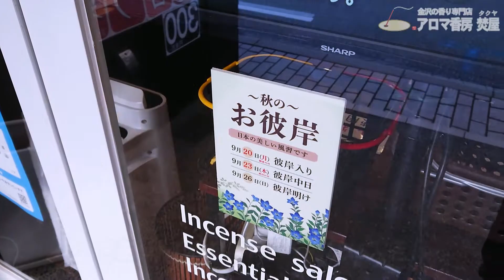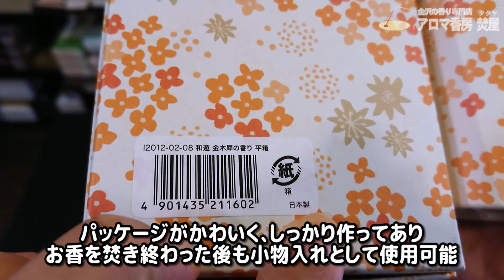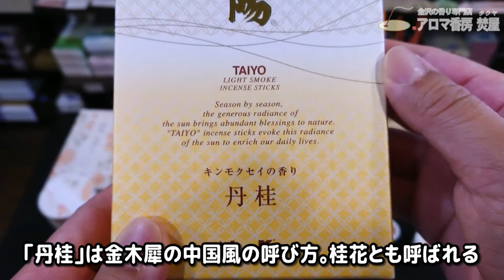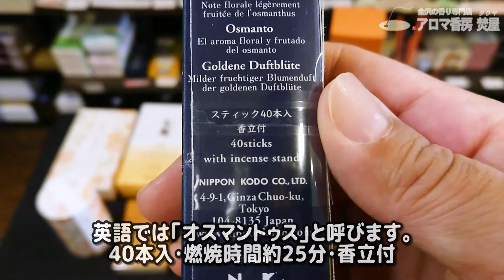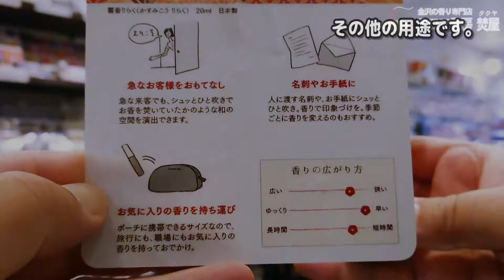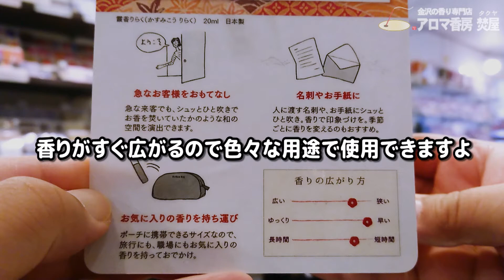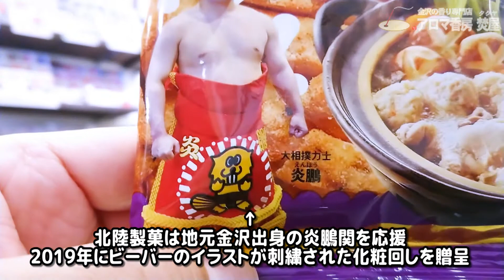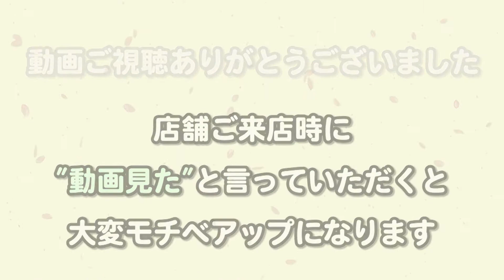【金木犀特集2021】秋の香り金木犀と敬老の日9/20･お彼岸に最適お香･香水のプレゼント･ギフト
↓★目次★↓
00:00　焚屋近況・一人井戸端会議
01:06　金木犀・敬老の日・お彼岸2021特集
01:41　大江戸香　長寿菊花　日本香堂
02:21　和遊　金木犀　カメヤマ
02:55　太陽　日本香堂
03:26　絵ろうそく　高澤商店
03:57　百楽香　金木犀　香彩堂
04:33　かゆらぎ　金木犀　日本香堂
05:01　大香　りらくお香スティックタイプ
05:33　大香　りらく露香スプレータイプ
06:13　大香　りらく竹彩香ディフューザー
06:39　金木犀の香水
07:12　練り香水金木犀　香彩堂
07:36　練り香水極品　金木犀　香彩堂
08:13　秋のお香実演　大香　りらくお香スティックタイプ　金木犀
09:57　おまけ　栗のとうふデザート
10:39　おまけ　ちゃんこビーバー

■動画の情報ページ■

■動画の商品ページ■

以下商品はネットショップに
掲載されていないため
メール注文からご注文ください。

百楽香金木犀スティック　1430円
金木犀の香水　3300円
練り香水金木犀　香彩堂　880円
練り香水極品　金木犀　香彩堂　1430円

お香やアロマ専門家による、お香やアロマ専門家による、最新のお香やアロマや香水などの香りのトレンド情報を紹介！